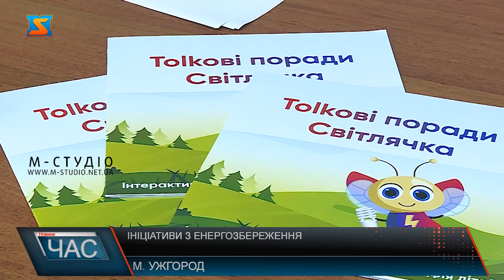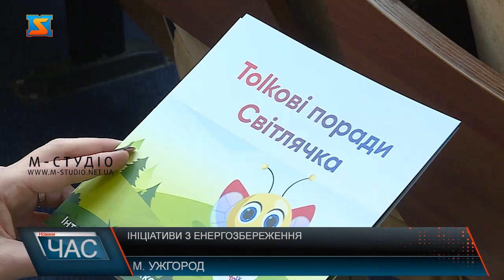Ініціативи з енергозбереження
На Закарпатті – на одну просвітницьку ініціативу стало більше! Мова про популяризацію соціально відповідального способу життя та ощадливого ставлення до довкілля та енергоресурсів. Аби втілити її у життя, співпрацюватимуть компанія  “Закарпаттяенергозбут” (Група Tolk) та обласна  держадміністрація. Варто додати, це перший в Україні подібний освітній проєкт у сфері енергоощадження від компанії енергоринку для дітей молодшого віку, і стартує -саме на Закарпатті. Інціювала його соціально відповідальна компанія “Закарпаттяенергозбут”.  Мета проєкту - максимально поінформувати людей, де і як можна економити електроененргію.  Для дітей – у доступній формі, аби допомогти найменшим сформувати правильне ставлення до енергоресурсів та довкілля і навчити їх заощаджувати змалечку. Популяризуватимуть – як для дітей різного віку, так і дорослих - просвітницьку літературу, відеоролики тощо. Крім того, корисну інформацію щодо енергозаощадження та підготовки населення до блекаутів розміщатимуть, як кажуть у народі,  у Закарпатській Дії – тобто на порталі Допомога Закарпаття.